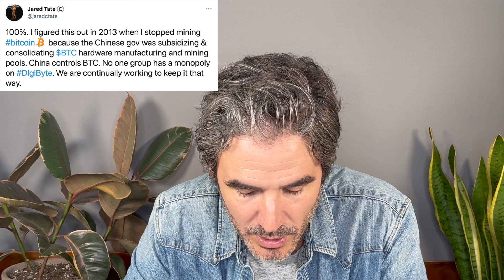Why Decentralization is Important! Digibyte Explained & Price Prediction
In this episode of The ReCoop, Cooper explains decentralization, how Digibyte is a great example, and gives an updated price prediction for DGB. He also talks about being drunk and repeating himself. Celebrate The ReCoop's 10th episode!

DGB wallet: dgb1q7qsg90gnnfw0g3g0psm8s2yp834tfgqsrpls39